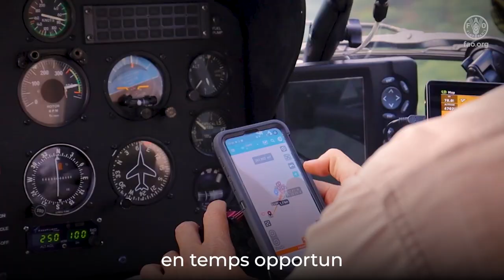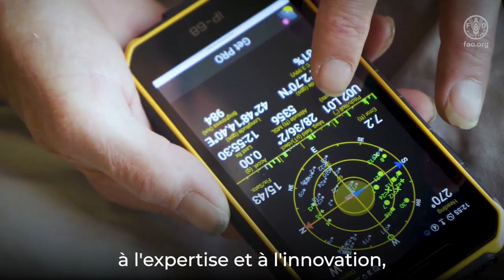Le criquet pèlerin - Tout ce que vous devez savoir sur la réponse de la FAO à la crise de 2019-2021.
En 2018, après que deux cyclones ont frappé le Yémen, Oman et l'Arabie saoudite, les Criquet pèlerin ont trouvé un terrain fertile pour commencer à se reproduire de manière incontrôlée, ce qui a entraîné la pire crise de criquets pèlerins de mémoire d'homme.
Les criquet se sont rapidement répandus en Asie du Sud-Ouest, dans la Corne de l'Afrique et ont menacé la région de l'Afrique de l'Ouest.
Grâce au soutien de pays et de donateurs généreux, la FAO a mis en place des mesures de prévention et de lutte antiacridienne dans les pays touchés ou susceptibles de l'être afin de minimiser les dégâts causés par les criquets.

Pour en savoir plus sur la lutte antiacridienne de la FAO

Pour en savoir plus sur le travail de la FAO sur les maladies et ravageurs transfrontaliers des plantes